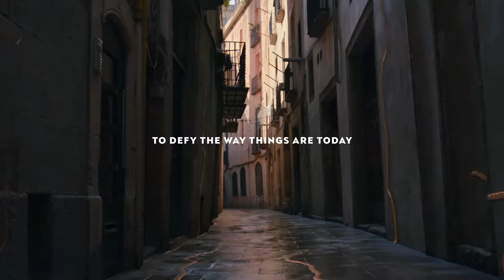CUPRA el Born